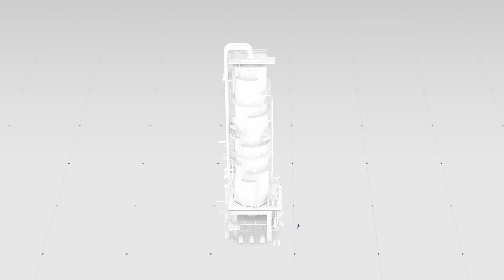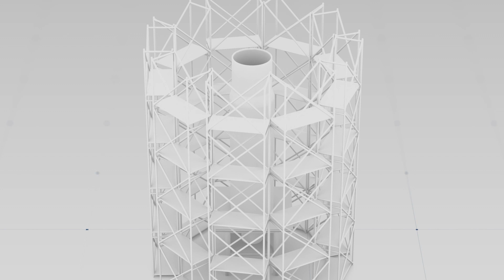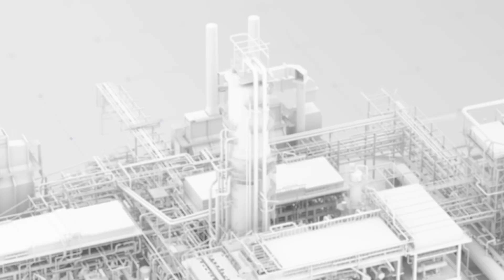Repair works in the crude oil distillation unit in the OMV Schwechat Refinery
June 3, 2022. The final works on the refinery turnaround are in full swing when the main column is damaged during a water pressure test in the crude oil distillation unit. The unit is the beating heart of the refinery. With a height of about 50 meters and a diameter of up to 9 meters. Normally, different basic products are produced here from crude oil, products that we need in our everyday lives. The standstill prevents the refinery from operating. Every second counts.